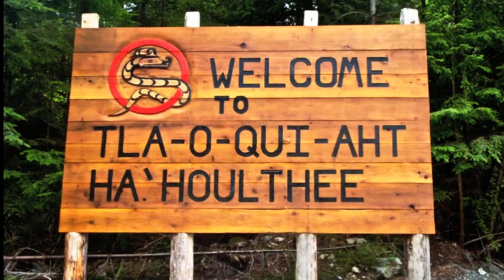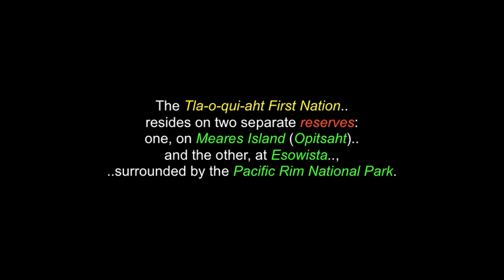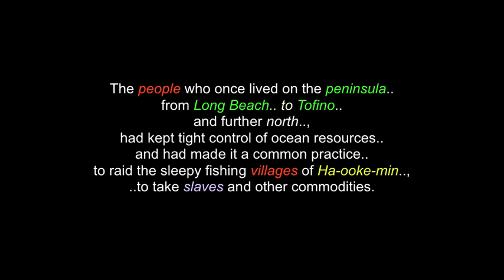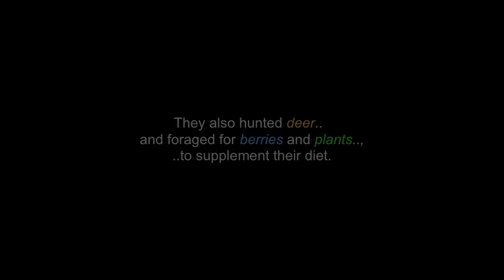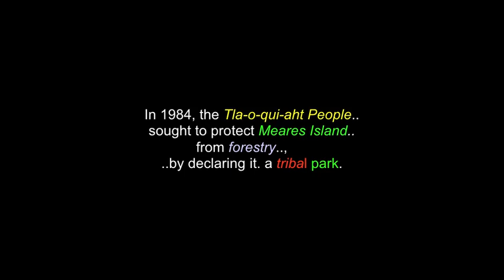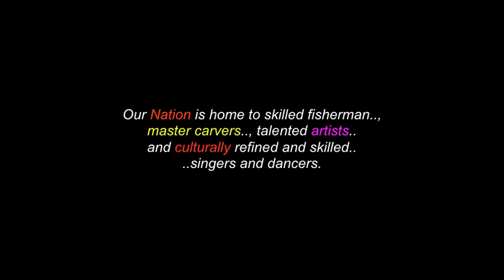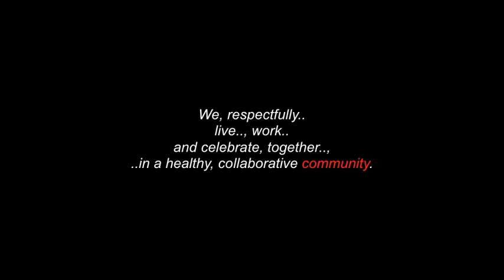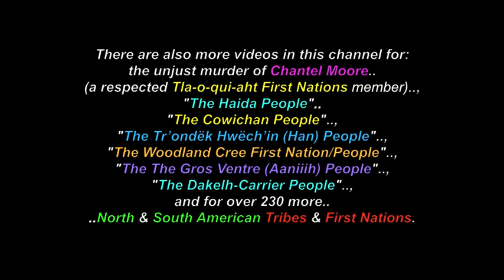Tla'o'qui'aht First Nations: Nuu'chah'nulth - Tofino, Vancouver Island, B.C.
This is a video for: "Tla-o-qui-aht First Nations". There are also more videos in this channel for the unjust & brutal murder of Chantel Moore (a respected & cherished "Tla-o-qui-aht First Nations" member).. as well as videos for: "The Haida People", "The Cowichan People", "The Tr’ondëk Hwëch’in (Han) People", "The Woodland Cree First Nation/People", "The The Gros Ventre (Aaniiih) People","The Dakelh-Carrier People" (more West-Coast First Nations & Peoples).. and for over 230 more North & South American Tribes & First Nations.

"Tla-o-qui-aht First Nations" are a Nuu-chah-nulth First Nation Band Government, who reside in Canada. They live on two reserves along the Pacific Rim National Park Reserve, on Vancouver Island, in British Columbia. Tla-o-qui-aht, whose ancestral border is determined by: the "height of land", the "direction of the rivers flow" and "as far as the eye can see, on the ocean", is a Confederacy of Indigenous groups who historically, were independent from one another. Tla-o-qui-aht First Nations is the ‘Indian Band’ mandated under the Federal Indian Act to deliver civil and human services to Tla-o-qui-aht. The "hereditary governance" systems and structures of Tla-o-qui-aht that exist today.. and that have existed, since time immemorial, have a dynamic relationship with the Band administration and with the general population of Tla-o-qui-aht.

Tla-o-qui-aht First Nations
A. #1119 Pacific Rim Hwy.;
Tofino,
BC
V0R 2Z0

Many Thanks & Much Respect To: The Tla-o-qui-aht First Nations & People..; Tla-o-qui-aht .Org..; En.Wikipedia.Org..; TheCanadianEncyclopedia.ca..; TSESHAHT FIRST NATION SINGERS..; TIA-O0QUI-AHT NATION SINGERS..; AHOUSAHT SOUL SHAKERS..; TSIMKA & GISELE MARTIN..; CASSANDRA MILLER..; STEVE HOWARD..; NAANI THOMAS..; ANNIE SUMI.. and to all the other brothers and sisters who have contributed to this video.., in any way.

(480P - You-Tube)